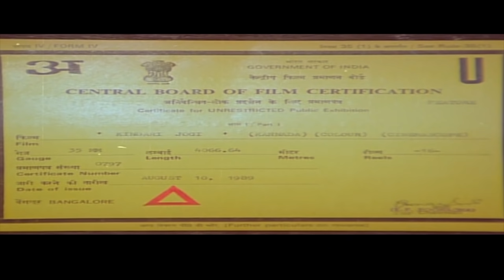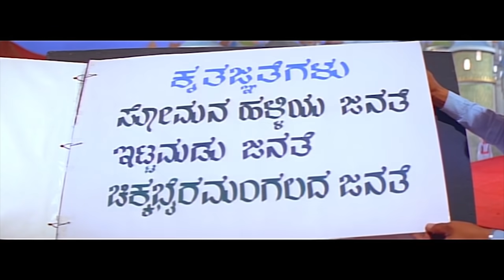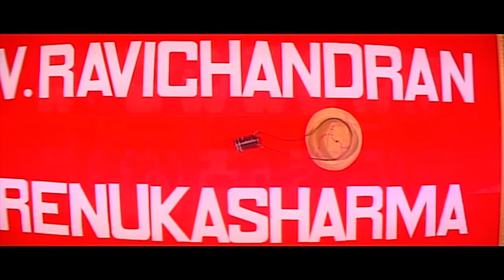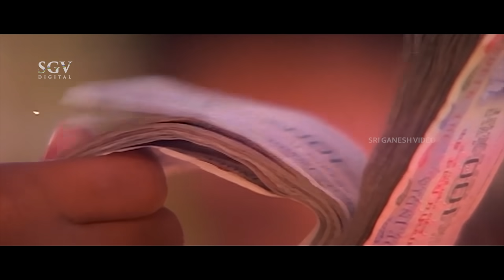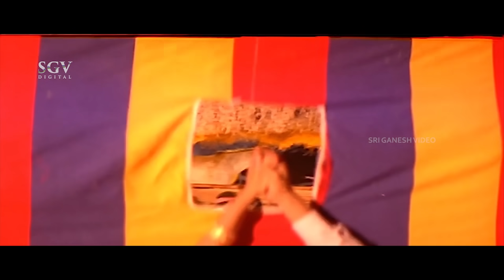Kindari Jogi - ಕಿಂದರಿಜೋಗಿ | Kannada Full HD Movie | V.Ravichandran | Juhi Chawla | Hamsalekha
Watch Ravichandran & Juhi Chawla  playing lead role from the Kindari Jogi Film, Kindari Jogi Kannada Full HD Movie. On SGV Digital - Kannada Full Movies YouTube Channel.

Starring : Ravichandran, JuhiChawla, Lokesh, Sundar Raj, Thoogudeepa Srinivas, Balakrishna, Sadashiva Brahmavar, Mukyamanthri Chandru, Doddanna, Mysore Lokesh, Master Manjunath, Nagesh, Abhinaya, Hema Choudhary, Dinesh, Aravind, B K Shankar, Dingri Nagaraj

Director : V Ravichandran
Banner : Sri Eshwari Productions
Producer : N Veeraswamy
Story : V Ravichandran, Renuka Sharma
Screenplay : V Ravichandran, Renuka Sharma
Dialogue : Sriranga
Lyrics : Hamsalekha
Year : 1989

1) Banda Banda Kindarijogi Song || Hamsalekha || Hamsalekha

2) gange Baare Thunge Baare Song || SPB, S Janaki || Hamsalekha

3) Kottalo Kottalamma Muddu Manasu Song || SPB, S Janaki || Hamsalekha

4) Ramana Bhanta Song || Mano, Manjula Gururaj || Hamsalekha

5) Ooruddaara Maadthinantha Song || SPB, S Janaki || Hamsalekha

6) Aagalampe Hoogalampe Song || SPB, S Janaki || Hamsalekha

7) Chendina Baale Dinduvina Maale Song || SPB, S Janaki || Hamsalekha

8) Haalakki Koogaayithu Song || SPB, S Janaki || Hamsalekha

Kindari Jogi – ಕಿಂದರಿಜೋಗಿ1989*SGV